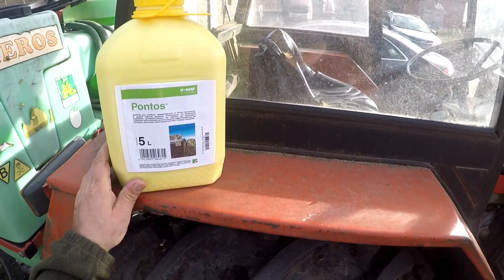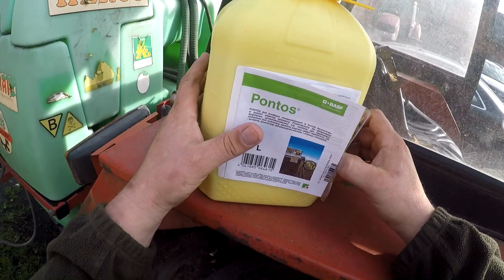DZIEŃ KUKURYDZY U KRZYSIA - ZNAMY DATE!? 🌽 CIĘŻKI TYDZIEŃ PRZED POKAZAMI 😱 Krzychu Vlog | MST